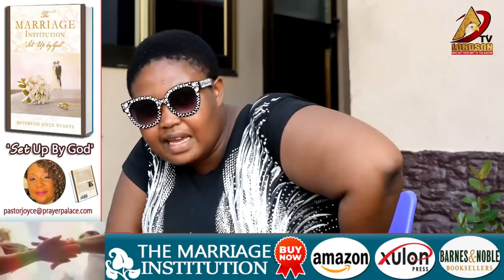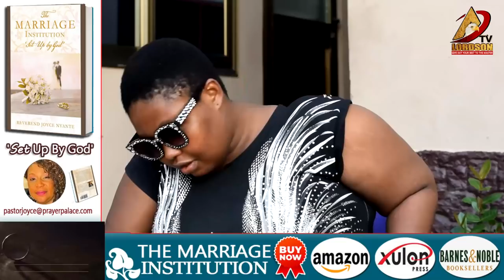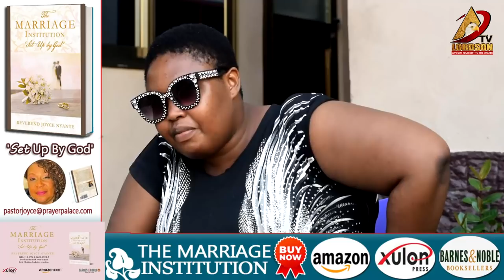Fake Prophets and Okomfo made me blind.😭😭😭😭(part1)